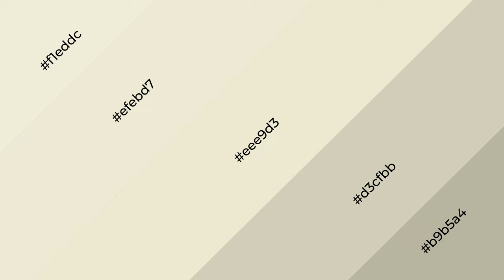Shades & Tints of Ambrosia Coffee Cake color eee9d3 A Cool Yellow color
Shades of Ambrosia Coffee Cake color eee9d3 Cool Shades of Ambrosia Coffee Cake color with Yellow hue for your project!

Shades
Hex d3cfbb

Tints
Hex efebd7